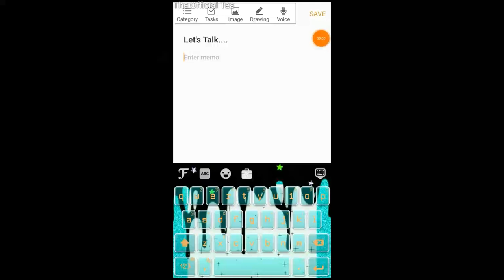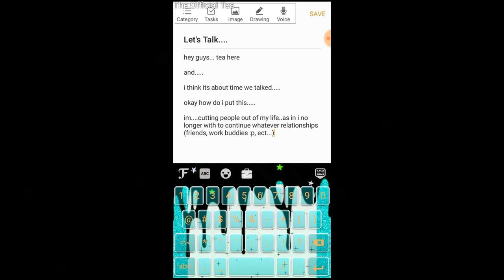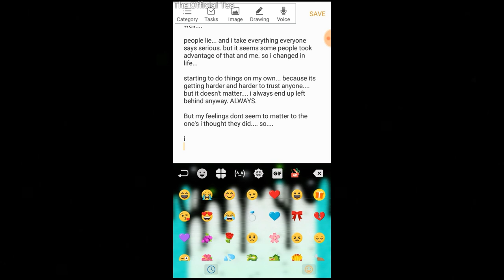let's talk...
So. i got a new kik if anyone needs to vent..or whatever i guess.

Kik: FluffyKittyTea